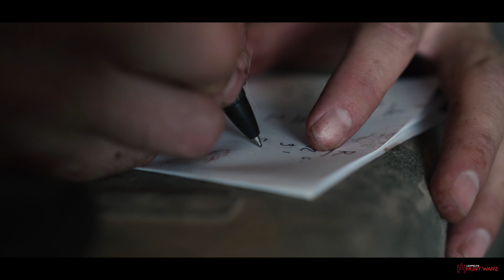LEUPOLD'S HUNT WARZ • Fast and Furious New Mexico Pronghorn Hunt • 2 of 2 • Episode 2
The competition is really heating up! Team Flatlander has now punched their tag and are back at camp in the waiting game to see if Team Utah can punch their tag and pull through with a better scoring buck! Who will it be taking home the first winning title of Season 2?!

Team Flatlander: Jacob Johnson and Justin Trees
Team Utah: Evan Chymboryk and Sean Burton

before it's too late!